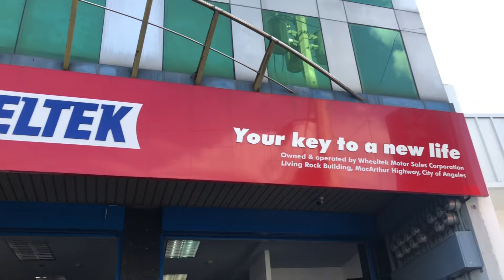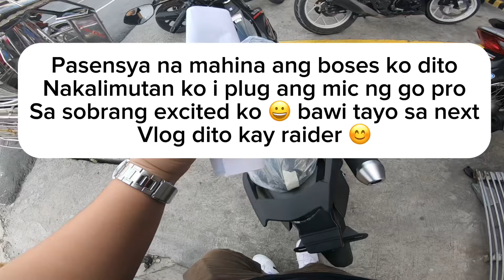2024 RAIDER 150 FI - Sports edition ( Nakabili din sawakas )